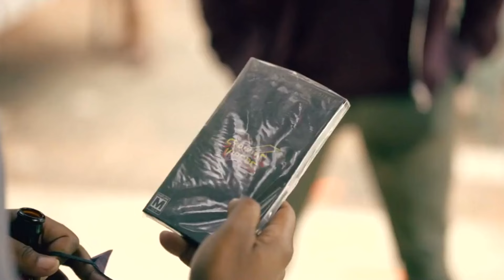2 QARDAŞ MORTAL KOMBAT OYNADILAR AMMA DÖYÜŞMƏK ƏVƏZİNƏ..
Hərkəsə Salam
Bu videoda Black Mirror Serialından bir epizodu şərh etməyə çalışdım və
Xoş seyirlər!